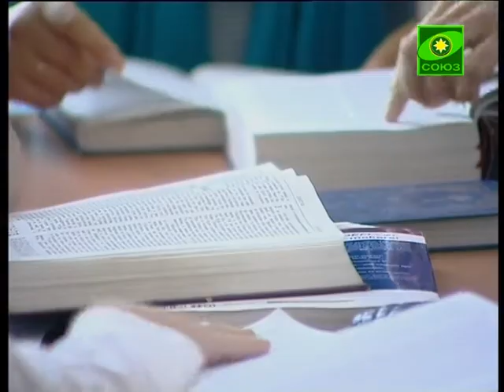Программа ко дню православной молодежи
15 февраля, в праздник Сретения Господня, в России и за рубежом традиционно отмечается Всемирный день православной молодежи